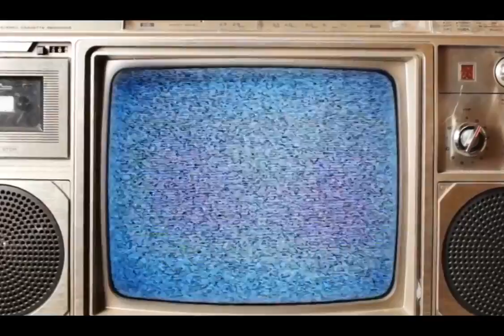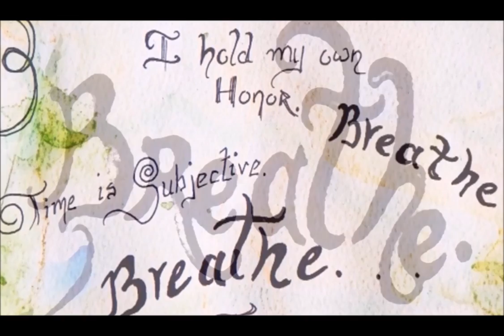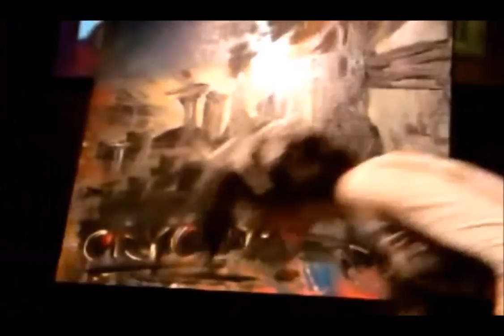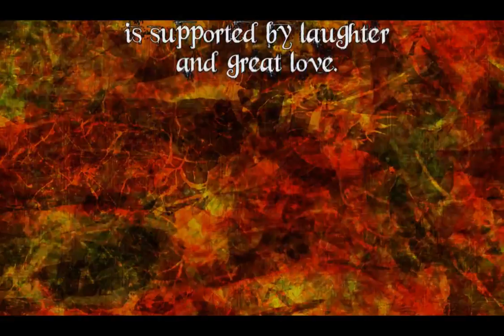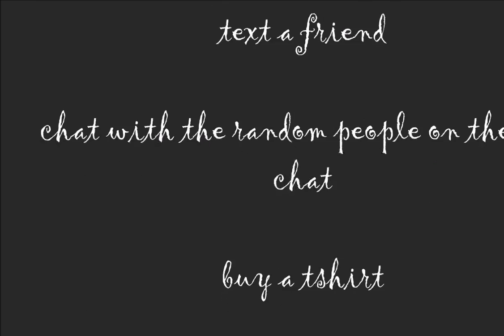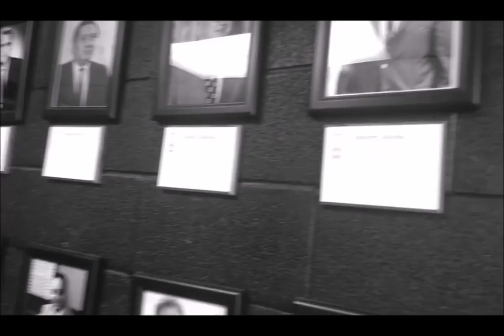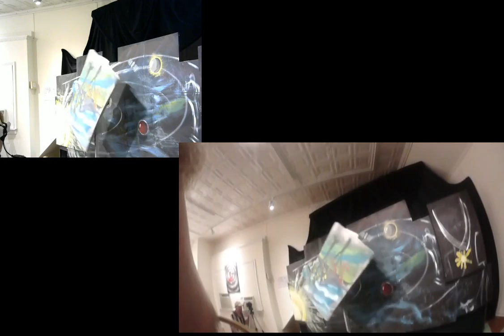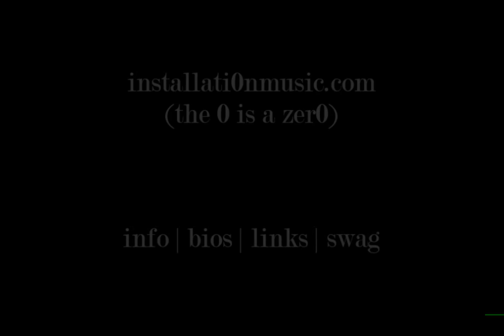INSTALLATION|music Day 1 Full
Learn more @ installati0nmusic.com (the 0 is a zer0)

Each session of INSTALLATION|music will be an immersive auditory & visual experience, as the intimate Bundy Museum gallery is taken over by a variety of musicians from around the country & painter AmarA. They will perform for a live in-gallery and world wide live-stream audience. The artists in this unique show come together with the goal of creating a world wide conversation focused through music & through visual creation, on giving tribute, on envisioning solutions, & on art as a vehicle for conscious interaction.

Statement:
face | accept : mortality | transformation | completion
celebrate|engage: life | love | this moment
music | paint | perform | concept
be | create

AmarA (performance painter)
AmarA began performance painting in Seattle with bands Exit to Main and Celestine Rap. She gained some underground attention for her series Extra Artist on the Set painted from her experience as a punk rock extra on the Matthew Lillard directed film Fat Kid Rules the World. Along with belovedest & collaborator, jk, she is the artist in residence for Ithaca Shakespeare Company, Tri-Cities Opera, and Cider Mill Playhouse. She practices tai chi & occasionally plays the ukulele.
“I stand for a future where food, shelter, & energy are universal through ingenuity & technology. I stand for a future where greed, envy, and guilt are not motivating forces. I stand for a future where the needs of humanity are balanced with the needs of the planet (and planets) in symbiotic co-existence. I stand for these things even though I do not know how we get there & I project these things into the world through my art.”
@AmarAartist (twitter/medium)

jk (Taoist geek)
“every memory you have about every experience is a memory of your perspective, not the experience.”
Blink. Turn. Look again. The moment has changed. It's a new moment. Close your eyes and count to five, then open them. A new moment. Anew reality. What will you see now? What will you do now? Another moment passed.